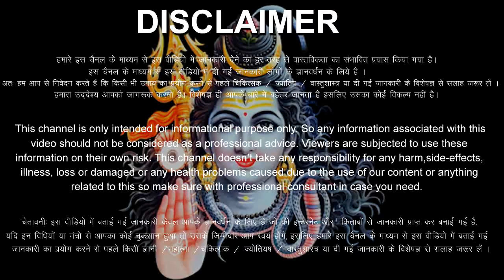धनु राशिफल 3 जून 2023 शनिवार | Dhanu Rashi 3 June 2023 | Aaj Ka Dhanu Rashifal